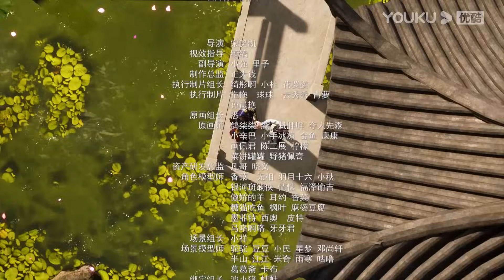MULTISUB【真武巅峰3 The Peak of True Martial Arts3】EP56 | 争夺灵眼 | 热血格斗漫 | 优酷动漫YOUKU ANIMATION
【真武巅峰 The Peak of True Martial Arts】聂枫身负真阳之体，却出身平凡，命运坎坷，屡遭压迫算计，最终走上了独自与八大宗门对抗的道路，被八大宗门的武王联手逼入绝境，跳下绝天崖。不料聂枫并未因此死去，而是重生回十七岁时的少年时代，这一世，他虽出身平凡，却身怀绝世武功，于武道中飞速崛起，前世的遗憾将通通弥补，前世的敌人将通通埋葬！
★集数：156集

▶会员更新时间：每周三、六10:00（UTC+8）抢先看1集

00:00 The International Website youku.tv is now available!
02:00 Download YOUKU International APP to get early access to the full show